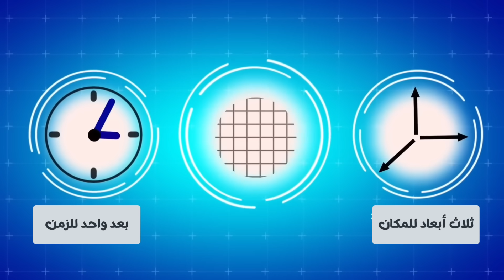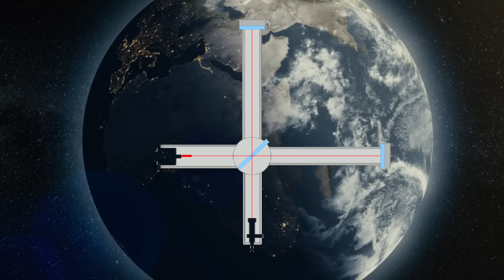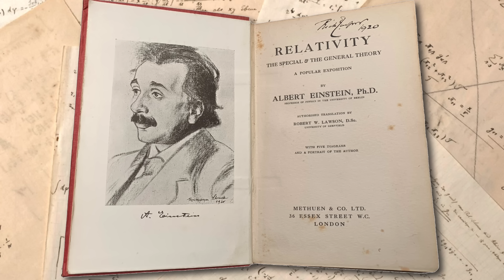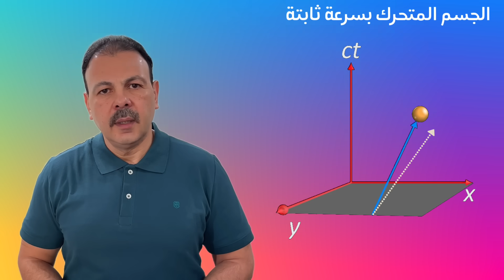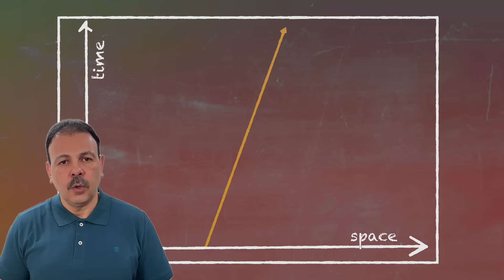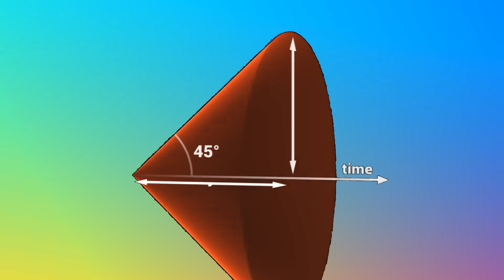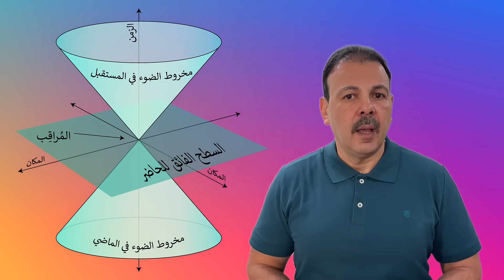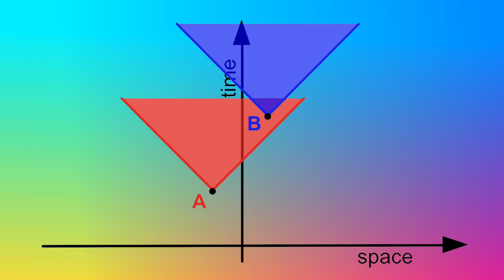مخروط الضوء والزمكان | أينشتاين يدمر المفهوم التقليدي للزمن والمكان!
حلقة في عالم مخروط الضوء والزمكان لنكتشف كيف غيّر ألبرت أينشتاين فهمنا للواقع تغييرًا جذريًا. هل أنت مستعد لترى كيف دمرت النسبية المفهوم التقليدي للزمن والمكان الذي اعتدنا عليه؟

نبدأ رحلتنا بفهم الأبعاد الأربعة للكون، وكيف أن الزمن ليس مجرد خط يمر، بل هو بُعد أساسي يندمج مع المكان ليشكل نسيجًا واحدًا يُعرف بـ الزمكان. سنتخيل الزمكان بطريقة مبتكرة وكأنه فيلم كوني رباعي الأبعاد، حيث كل لحظة هي "لقطة" في هذا النسيج العظيم.

اكتشف معنا صراع النظريات التاريخي الذي قاد أينشتاين لثورته العلمية، وكيف أثبت ثبات سرعة الضوء أنه لا وجود لزمان مطلق أو مكان مطلق. سنتعلم عن ولادة الزمكان على يد العبقري هيرمان مينكوفسكي، الذي قدم الإطار الهندسي الذي جمع بين الزمان والمكان في كيان موحد، وكيف تُعرف المسارات في هذا النسيج بـ "الخطوط العالمية".

ثم ننتقل إلى المفهوم الأساسي: مخروط الضوء. سنشرح بالتفصيل كيف يمثل مخروط الضوء حدود السببية في الكون، وكيف يضمن أن الأحداث تتبع ترتيبًا منطقيًا لا يمكن انتهاكه. سنرى لماذا لا يمكن لشيء أن يسافر أسرع من الضوء، وكيف يحمي هذا المبدأ السببية في الزمكان.

لا تفوتوا النتائج المدهشة لـ النسبية الخاصة، مثل ظاهرتي تمدد الزمن وانكماش الطول، وكيف تغير هذه الظواهر من تجربتنا للواقع عند السرعات العالية. سنتطرق أيضًا إلى كيفية الحفاظ على السببية في هذا الكون النسبي.

هذا الفيديو يقدم:
شرحًا مبسطًا لـ نظرية النسبية وأهميتها.
توضيحًا لمفهوم الزمكان والأبعاد الأربعة.
شرحًا مفصلاً لـ مخروط الضوء وحدود السببية.
التعريف بـ الخطوط العالمية للأجسام في الزمكان.
تسليط الضوء على ظواهر تمدد الزمن وانكماش الطول.
فهم أعمق لـ أسرار الكون وتداخل الزمان والمكان.
سنغوص في عالم مخروط الضوء والزمكان لنكتشف كيف غيّر ألبرت أينشتاين فهمنا للواقع تغييرًا جذريًا. هل أنت مستعد لترى كيف دمرت النسبية المفهوم التقليدي للزمن والمكان الذي اعتدنا عليه؟

00:00 برومو حلقة مخروط الضوء والزمكان
01:08 الأبعاد الأربعة للكون
02:17 صراع النظريات
04:22 كيف اكتشف مينكوفسكي البعد الرابع في نظرية أينشتاين؟
06:45 مخروط الضوء
08:00 تصور الزمكان
10:35 مخروط الضوء وحدود السببية في الكون
14:00 الحفاظ على السببية
15:48 الخاتمة